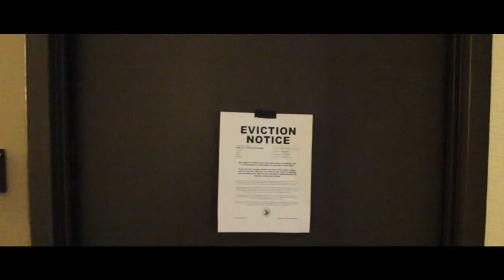Road to Riches The Olivia Price Story - Norfolk State University's 2013 OTS Competition Entry